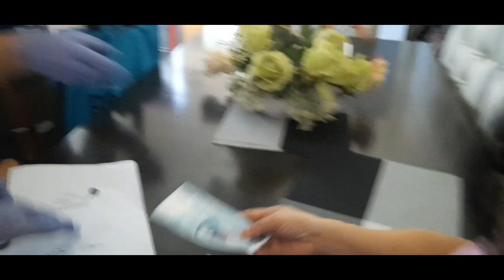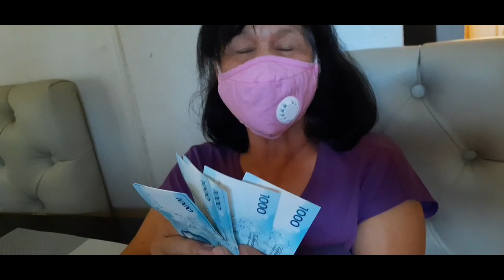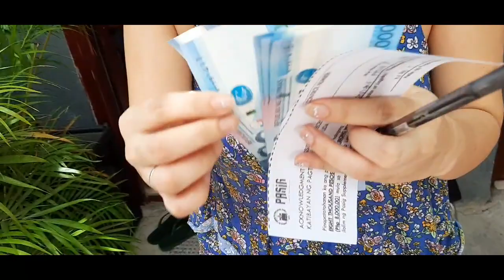Mayor Vico Sotto| 8k na Ayuda sa Pamilyang Pasiguenio.ibinahay-bahay na.